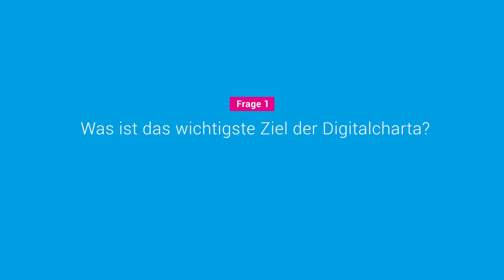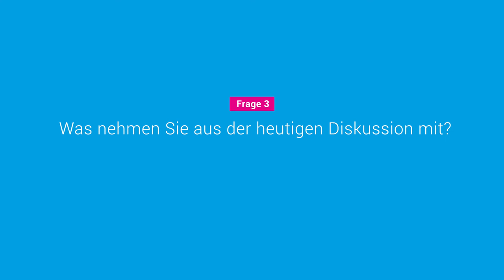Sascha Lobo über die Digitalcharta